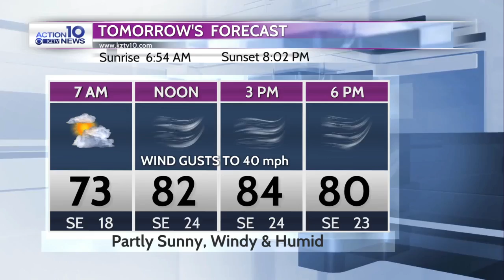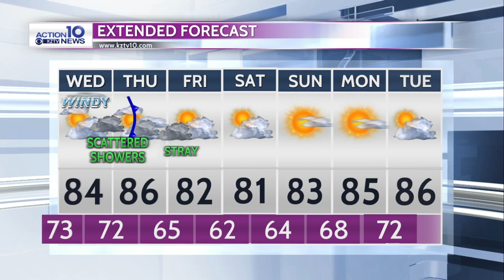KZTV weather 4/27/2021